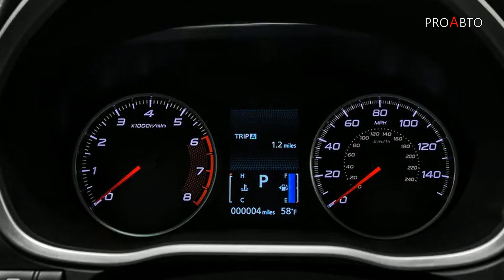🔴 𝐌𝐢𝐭𝐬𝐮𝐛𝐢𝐬𝐡𝐢 𝙀𝙘𝙡𝙞𝙥𝙨𝙚 Cross 2023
✔️  Для тех, кто ищет возвращение спортивного купе Mitsubishi Eclipse, это не так. Eclipse Cross 2023 года делает все возможное, чтобы направить своего тезку, со смелым стилем и задней частью, но под ним это не что иное, как заурядный компактный внедорожник. Турбированный 1,5-литровый двигатель выдает 152 лошадиные силы и является единственным выбором двигателя. Полный привод и бесступенчатая автоматическая коробка передач (CVT) входят в стандартную комплектацию, а ускорение довольно пикантное. Управляемость также не особенно спортивна, но Eclipse Cross предлагает спокойную езду, а кабина остается тихой во время круиза. Интерьер Eclipse Cross имеет большинство ожидаемых современных удобств, а также просторный грузовой отсек, но он не дотягивает до конкурентов, таких как Mazda CX-5, Hyundai Tucson и Volkswagen Tiguanс точки зрения общей изысканности.
𝒞𝑜𝓃𝓉𝑒𝓃𝓉:  3🅳 🆂🆀🆄🅸🆁
𝐸𝒹𝒾𝓉𝑜𝓇:  Makarov Feodor \ @Feodor.KZ